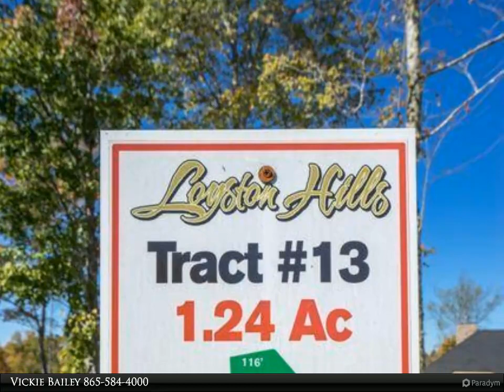Coldwell Banker Wallace - 9222 White Lightning Way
Vickie Bailey
Coldwell Banker Wallace